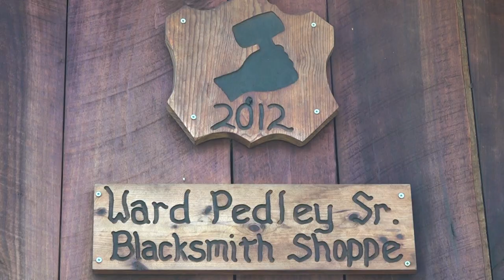Civil War Camp Recreation - Yellow Creek Park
The DCPL Kentucky Room is hosting an educational program at Yellow Creek Park on Saturday, April 30.

James Huddleston will portray a Union soldier at the Civil War camp recreation.  It's a rare opportunity to go inside the buildings at the Jim Lambert Pioneer Village.